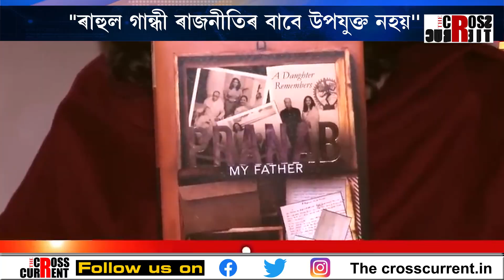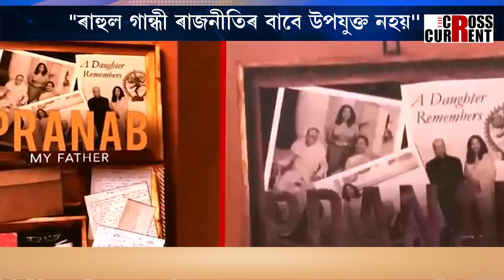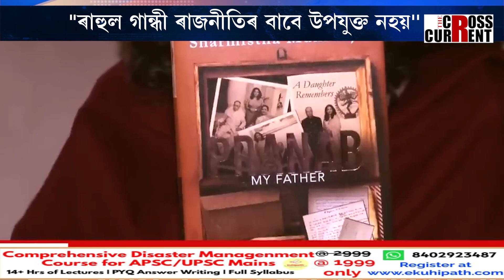এখন কিতাপে তোলপাৰ লগাইছে দেশৰ ৰাজনীতি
"ৰাহুল গান্ধী ৰাজনীতিৰ বাবে উপযুক্ত নহয়। ৰাহুল গান্ধী এতিয়াও ৰাজনীতিৰ বাবে পৰিপক্ক হোৱা নাই।" এখন কিতাপে তোলপাৰ লগাইছে দেশৰ ৰাজনীতি।